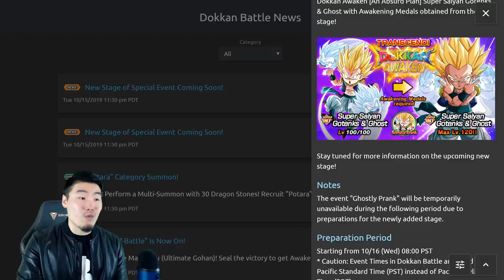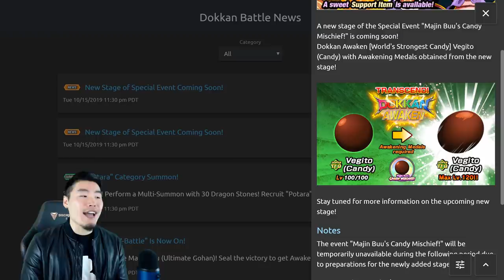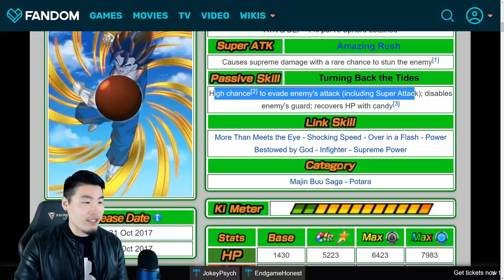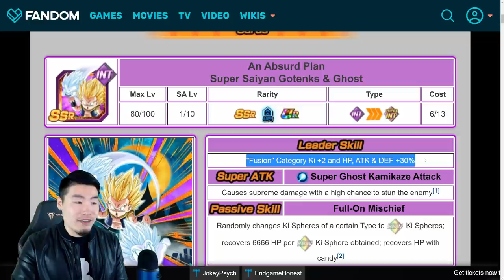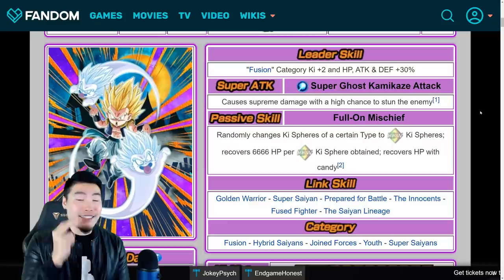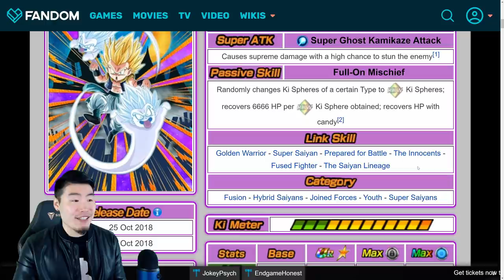HALLOWEEN HYPE! INT Ghostenks & TEQ Candy Vegito Dokkan Awakening Predictions | DBZ Dokkan Battle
It's been a while since I was THIS HYPED for a new awakening!